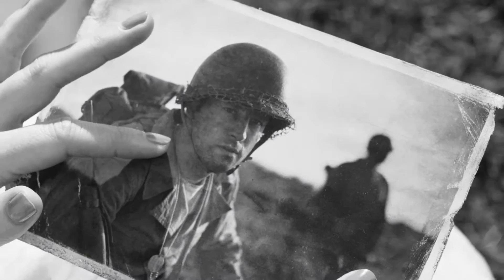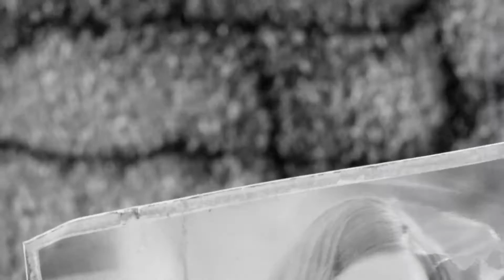Let's Play FALLOUT 4 #001 - Altmodische Zukunft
Let's Play Fallout 4 German kaufen

►Mein Equipment:
Fallout 4 [PC] von Bethesda Game Studios
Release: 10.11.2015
Genre: Rollenspiel

Fallout 4 Deutsch - Let's Play Fallout 4 Deutsch - German/Deutsch Walkthrough Gameplay Let's Play - Fallout 4 Deutsch Gameplay with Commentary (German/Deutsch)